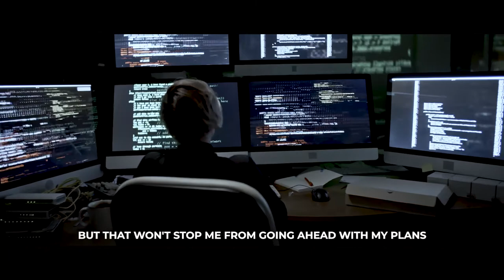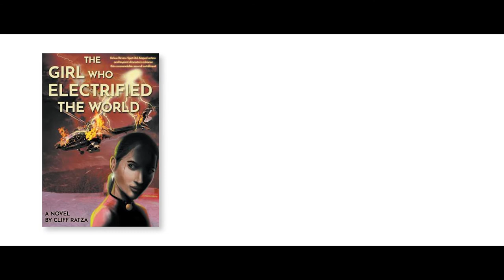THE GIRL WHO ELECTRIFIED THE WORLD by CLIFF RATZA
This book is the sequel to The Girl With The Lightning Brain, or
perhaps the first book is its prequel. Regardless the reading sequence,
it picks up where the first ends, tracing the unexpected twists and
turns as Electra Kittner continues battling Techno-Plague and
Middle East terrorism while keeping a harsh government at bay.
Older and more experienced, Electra is ready to allow males into
her games if they can help, adding emotional richness to the mix.
Whether or not readers have read the first book, they will quickly
learn the background that drives Electra and her allies relentlessly
toward the gripping conclusion of this book.
The theme of the novel reveals that no matter how extraordinary the
person, anyone can be a victim in a primitive world that can’t handle the
truth, and each of us must deal with the complexities of being “merely
human,” best handled by having an optimistic, pragmatic philosophy.
The book contains three contemporaneous storyline threads:
1. Electra’s adventures as she journeys on her chosen path.
2. Her duel with the Guardian Party.
3. Her war against Isilabad.
Readers should enjoy the book on whatever level they wish:
• Gripping action-packed thriller
• Glimpses into a plausible near-term future
• Insights for dealing with the “human condition”
• Illustrative worldview philosophy
• Fast-paced, suspense-filled emotive narrative and imagery
• Introduction to topics every reader wants to know
• Interesting talking points going beyond sound-bytes